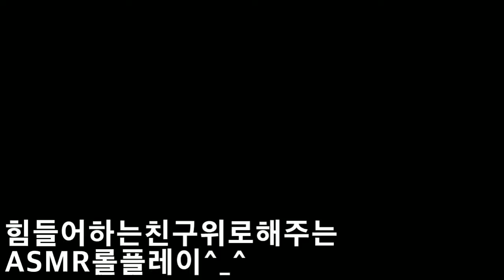2019 힘든친구 위로 ASMR 롤플레이 ASMR role play over tired friends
골드님 시청자분 반가워요 미시카에요 저의 영상을 시청해주셔서 고맙습니다 이번영상은 힘든친구를 위로해주는 ASMR 롤플레이 입니다 사실 저역시 과거에 맘고생을 많이하고 자랐어요 그러다보니 아직도 마음의상처가 남아있어요 마음의 상처가 낫지않은채 어른이 되고말았네요 20살이되기전에 자살시도 도해봤고 자해도 했어요 그러다보니 제온몸에 항상상처투성이었죠 그만큼 힘들었죠하지만 지금은 랜선아빠의 ASMR로 위로를 받으면 서조금이나마 상처가 아물고 용기를 받은것같아요 항상 랜선아빠에 목소리를 들으면 넘좋았어요 이제는 ASMR안한다고 했지만요 그래도 예전에아빠의 영상보고 조금이라고 위로와 응원용기를 듬뿍받아보시길 바래요 저의 틱톡미시카ASMR도 방문해보시고 영상 시청해주세요 그럼영상재밌게 시청해주시고 감사합니다 저의영상을 보시고 조금이나마 힘이되셨으면 좋겠어요 고맙습니다 구독과 좋아요는 큰힘이 됩니다
Hello, Mr. Gold. This video is an ASMR role play that comforts my troubled friend. Actually, I also grew up with a lot of hard work in the past. As a result, I still have heartache. I became an adult with heartache. I have tried suicide and hurt myself before I turned 20. As a result, my whole body was always hurtful. It was that hard, but now I feel like I got comforted and encouraged by my online dad's ASMR. It was great to hear his voice. He said he doesn't do ASMR anymore, but I hope he will receive a lot of consolation and support from his video. Please visit my TikTok Missica ASMR and watch the video.